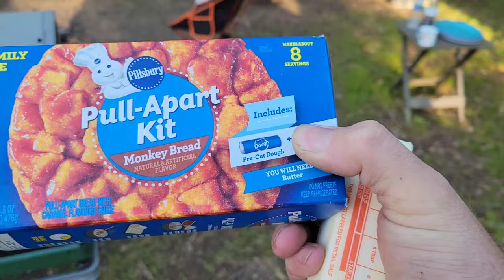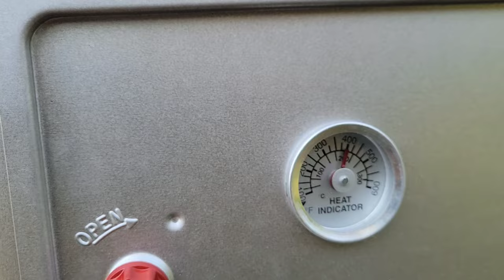Coleman Camp Oven - Monkey Bread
Baking monkey bread with Coleman camp oven in the wilderness. First time using the camp oven in the woods and loved it so far.

End Intro:
Song Name Millionaire by Artist Dj Quads